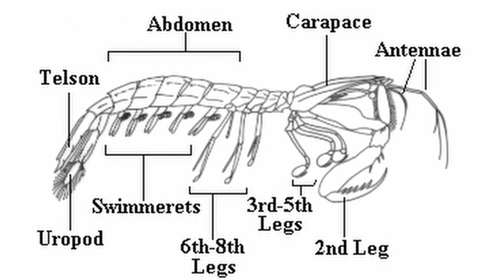10 INCREDIBLE FACTS About The Mantis Shrimp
When you think of shrimps, you probably think of tasty seafood. You don't think of a terrifying crustacean monster that could bite off your head and drink your blood if given a chance.

But perhaps, you should.

Shrimps don't only refer to the tiny creatures on your plate when you eat at a seafood restaurant. They also refer to a kind of monster named the Mantis Shrimp.